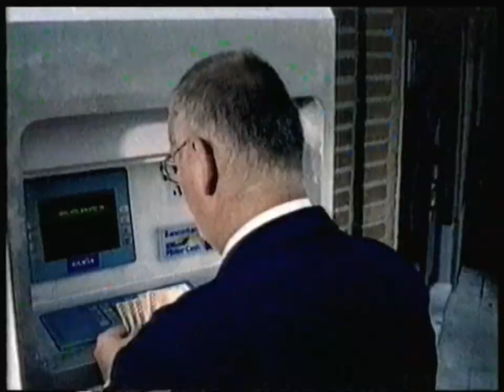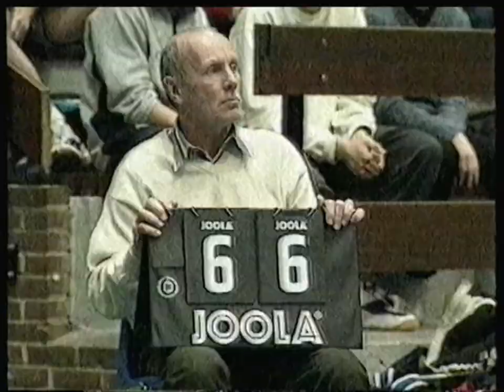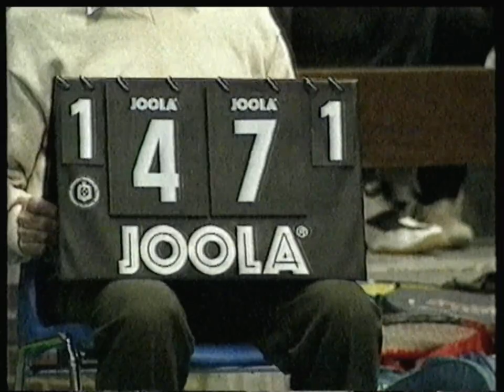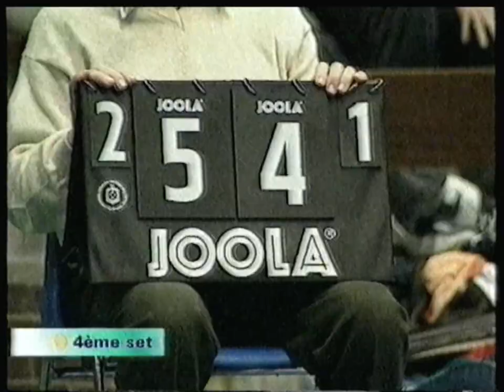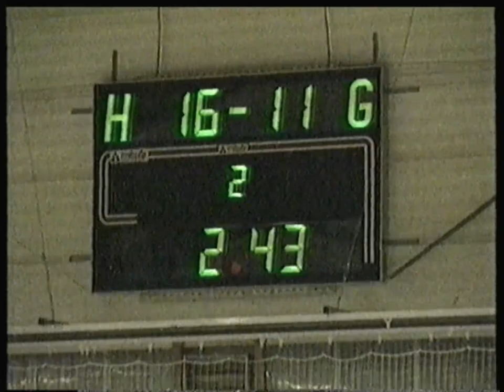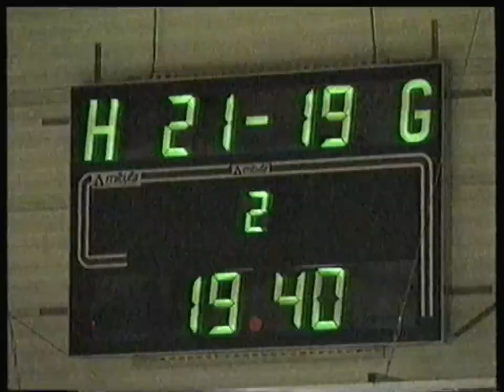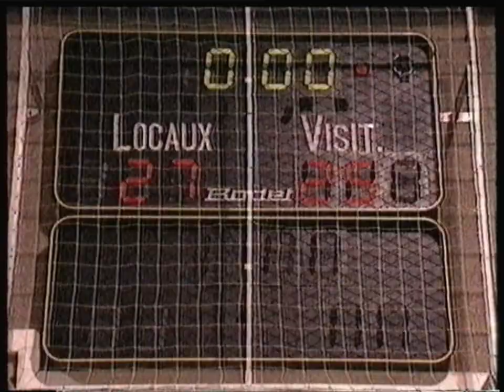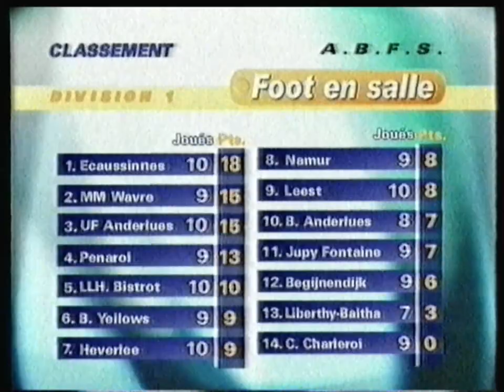RTBF2 - 11 Novembre 2001 - Fin WE Sportif + Tour des Salles